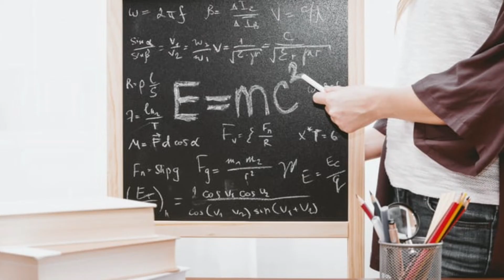ஆண்கள் பற்றி அவர்களுக்கே தெரியாத சில வியபூட்டும் தகவல்| interesting fact of men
ஆண்கள் பற்றி அவர்களுக்கு தெரியாத வியபூட்டும் தகவல்